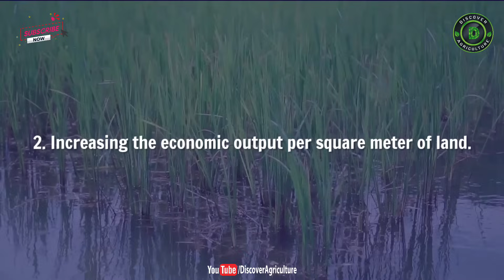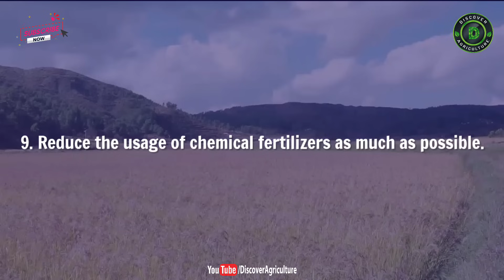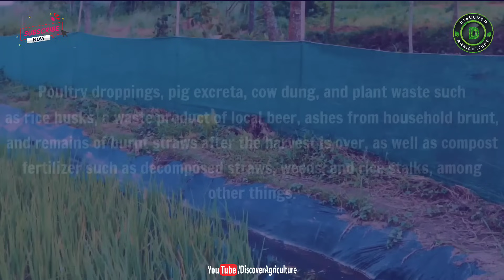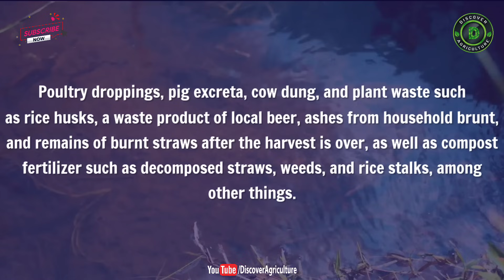Integrated Rice and Fish Farming | Integrated Paddy and Aquaculture Farming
Well, what is the integrated fish culture in paddy fields? It is nothing but growing fish in rice (paddy) fields by using the same area without impacting rice quality and yield. Integrated fish farming provides the option for getting extra income along with the main crop (rice). Though this system has proven profitable, it has its own advantages and disadvantages. Rice and fish farming is widely practiced in Asian countries when compared to western counties.

0:00 Integrated Rice and Fish Farming
0:26 Introduction
0:37  Integrated Paddy and Aquaculture Farming
1:28 Practices or Technology in Rice Cum Fish Farming
1:39 Fish pond Construction
2:19 Flooding and Weeding in Paddy
2:50 Fertilization of Rice Fields
3:26 Source of Fish Seed
3:39 Socking of Fish Seeds
3:58 Stocking of Fish Fingerlings
4:09 Water quality Monitoring
4:31 Feeding of Stocked Fingerlings
4:46 Fish Growth Rate
5:06 Rice and Fish Harvesting
5:51 Rice & Fish Marketing
6:24 Conclusion
6:49 Bottomline